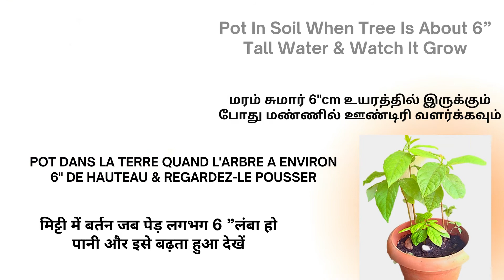How to Grow Avocado Plant from Seed Briefly DIY Simple Method ( English/Tamil/French/Hindi)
Welcome to MG Naturals.
This Video shows How to Grow Avocado Plant from Seed Briefly DIY Simple Method (English/Tamil/French/Hindi).

MG Naturals channel provides information about all kinds of  Herbal/Natural Products. We will Provide information such as general description  uses DIY etc.,
For Purchase of Avocado Products :

MG Naturals focuses on Natural Products particularly Live plants, Seeds (Medicinal, Tree, Flower, Fruit, Herbal seeds, etc), Seed Balls, Biofertilizers, Gardening items, Herbal Raw materials (both Fresh & Dried), Herbal Powders, Personal Care Products, Hair Oils, Bath Salts, Pooja items, etc.,
MG Naturals supplying 100% Herbal Products: